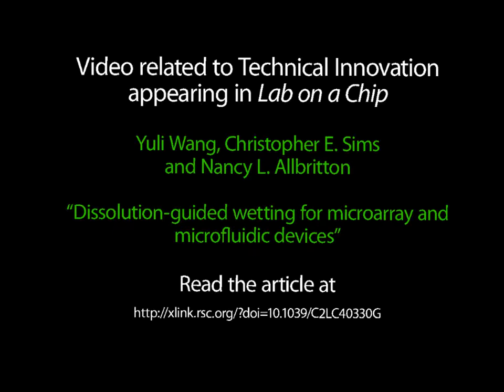Dissolution-guided wetting for microarray and microfluidic devices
Video related to Technical Innovation appearing in Lab on a Chip. Y. Wang et al., "Dissolution-guided wetting for microarray and microfluidic devices".